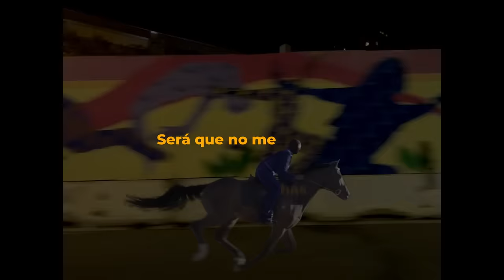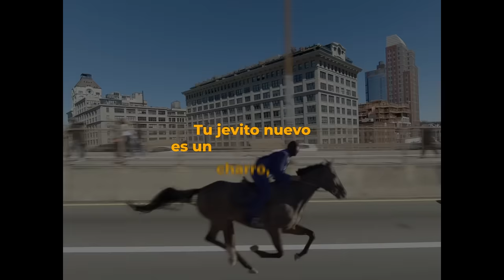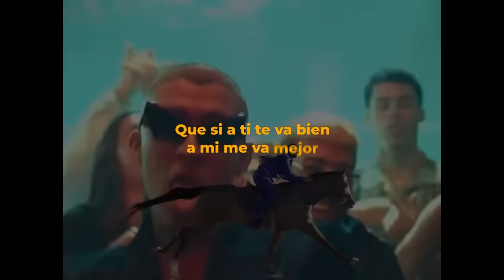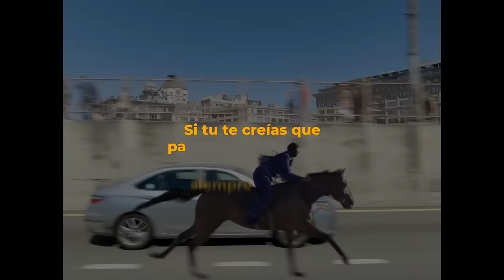Bad Bunny - Baby Nueva (Letra/Lyrics) | nadie sabe lo que va a pasar mañana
Bad Bunny - Baby Nueva (Letra/Lyrics) By @STACION